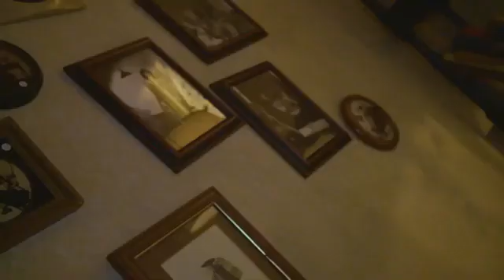iKON - '죽겠다(KILLING ME)' M/V MAKING FILM